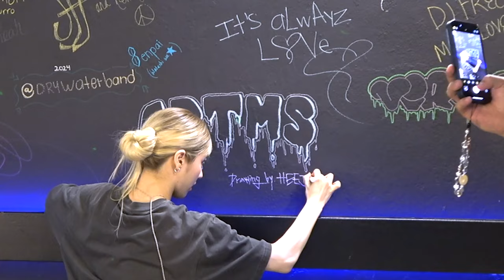[ENG] ARTMS Moonshot Tour Behind the Scenes Preview (241021)